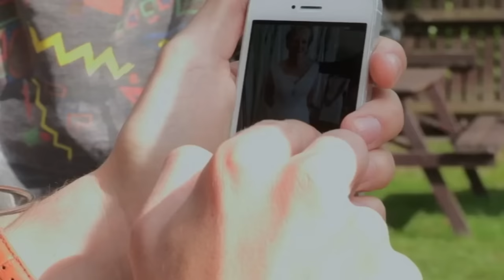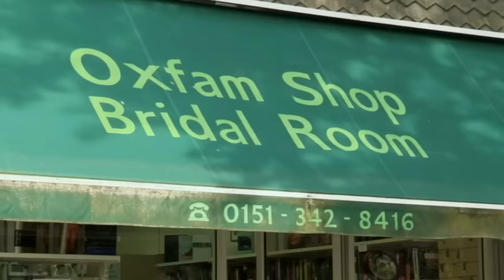Charity shop wedding dress: He took his Bride to Oxfam for her wedding dress! | Don't Tell the Bride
How do we feel about the charity shop wedding dress?